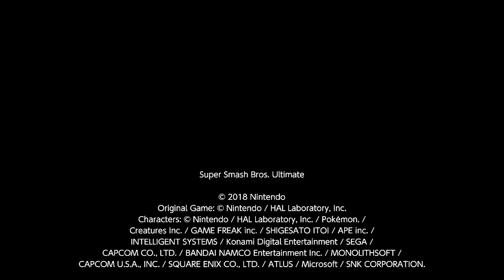Bomb Recovery ?? I Don't Think So